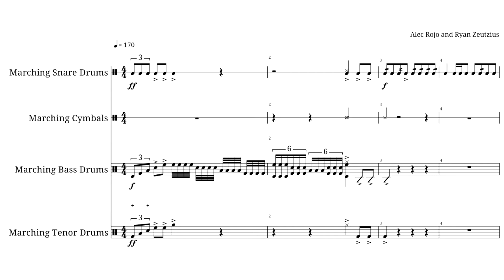"Peanut Butters" - Drumline Etude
This one's for you Cameron.
Website we used to write and collaborate on this piece: flat.io